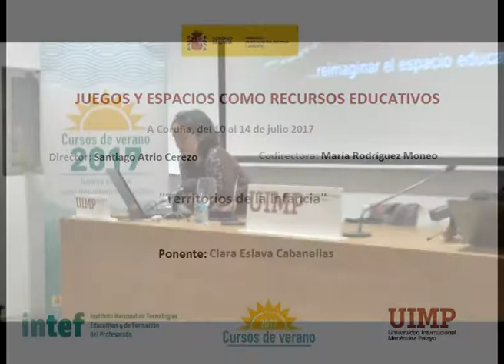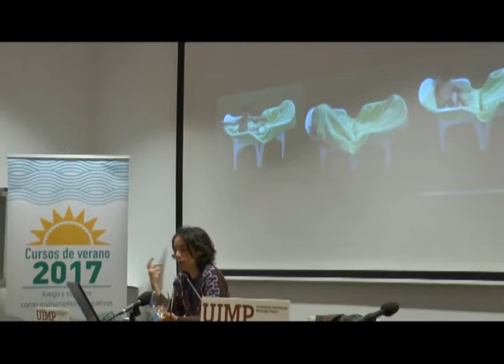“Territorios de la Infancia” Clara Eslava Cabanellas Parte 1